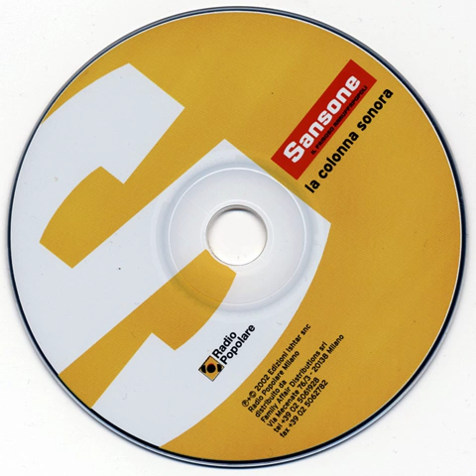Schäl Sick Brass Band - Ghole Pamtschal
A song reminding of the Iranian folklore, rearranged and performed by the German and cosmopolitan Schäl Sick Brass Band.
This version was also one of the soundtracks of "Sansone, il famoso arruffapopoli", an old radio program by the Italian radio station "Radio Popolare".